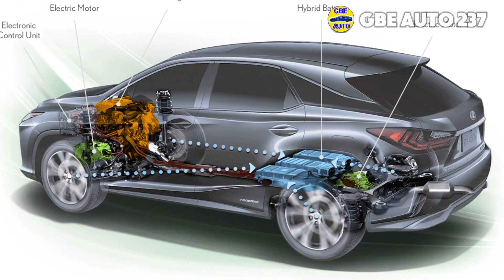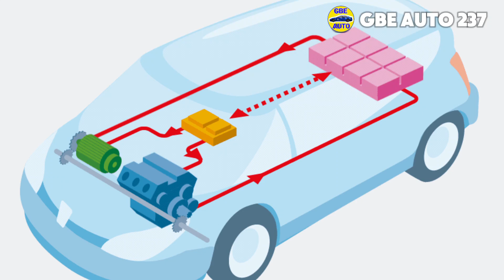MG3 : La citadine qui veut tout changer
Intéressé(e) par la MG3 ?  Découvre tous les secrets de cette voiture qui fait parler d'elle ! De son design élégant à ses performances dynamiques, en passant par ses technologies innovantes, nous te montrons tout ce que tu as besoin de savoir. Que tu sois à la recherche d'une première voiture ou d'un véhicule urbain pratique, la MG3 a de quoi te séduire. Rejoins-nous pour une visite complète et décide si elle est faite pour toi !